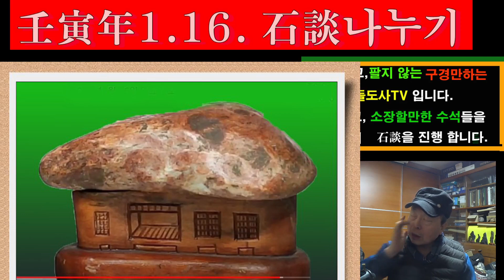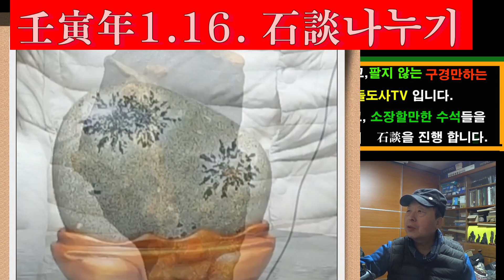2022 01 16. 石談나누기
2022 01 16. 石談나누기